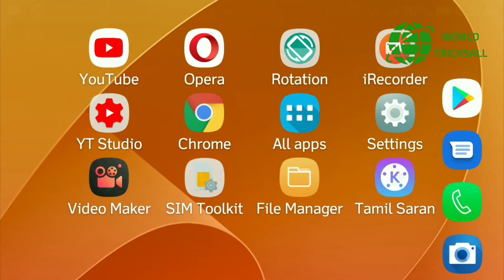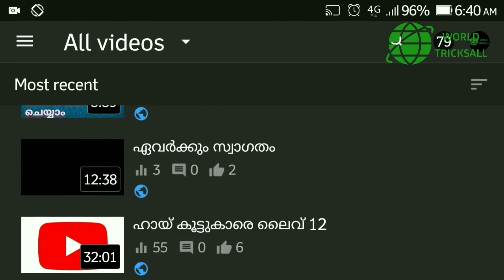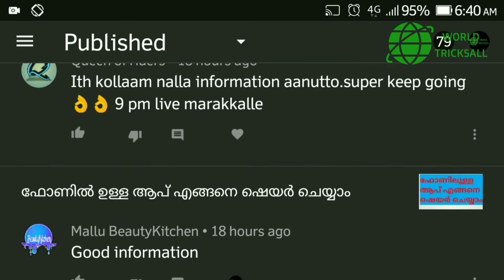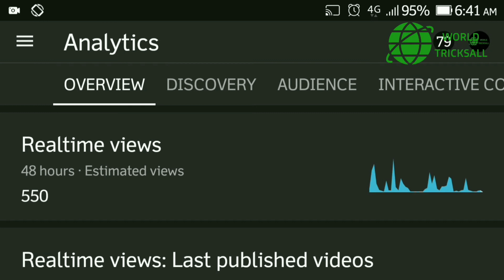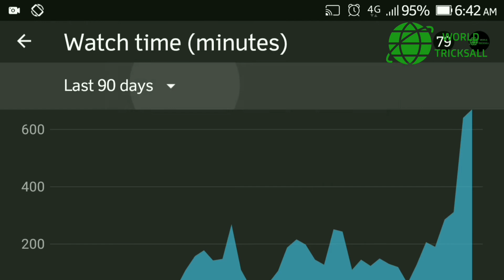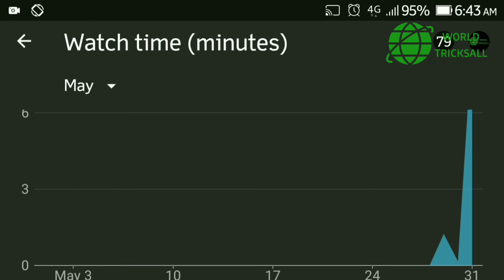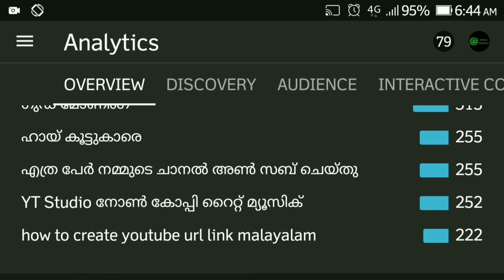വാച്ച് ടൈം എവിടെ എങ്ങനെ നോക്കും